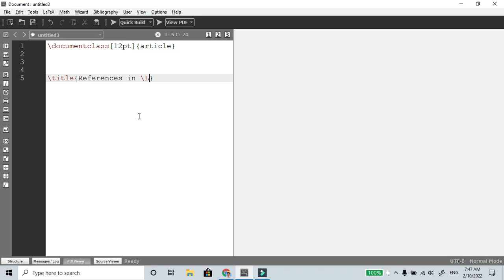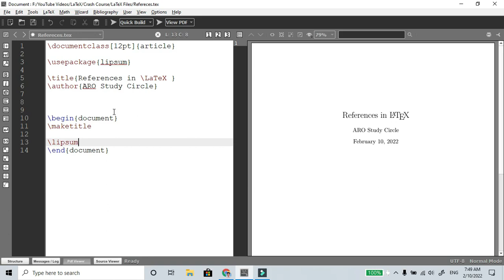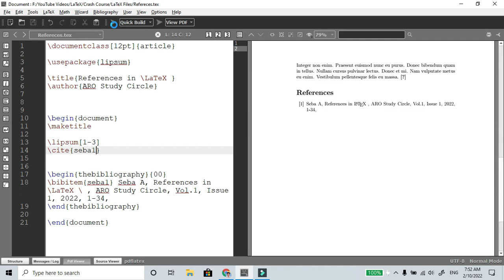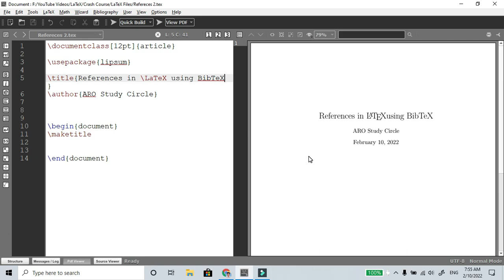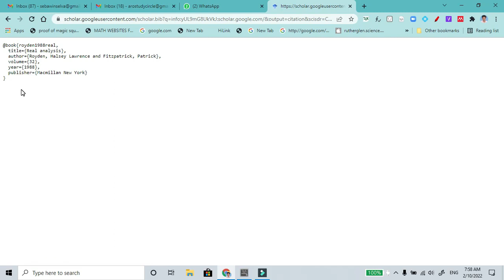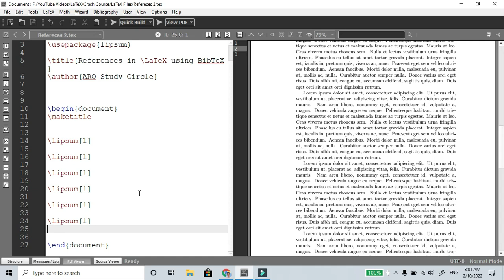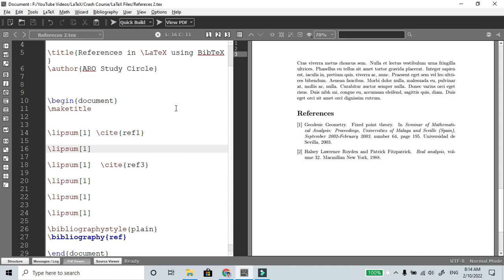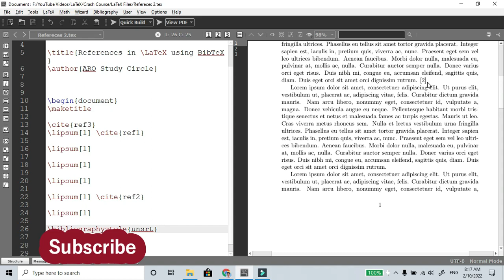LaTeX Crash Course in Tamil: Reference Management in LaTeX: Create BibTeX File in LaTeX by G Scholar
Welcome to ARO Study Circle

In this video we are going to see how to create reference using bib item and bibtex and cross referencing   in a proper way.